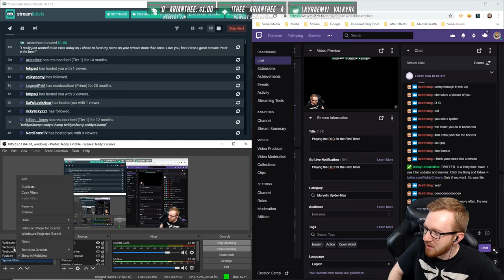Spider-Man PS4 - DLC THE HEIST - #1 - (Twitch VOD/Highlight 7/6/19)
I've been wanting to get back into this game for a long time to 100% those DLCs and I'm super pumped to finally be doing it! I'm playing on stream but I'll be uploading each session to YouTube as well. I hope you enjoy!

SuperKILRBuny
Colby Kortas
DragonzLucas
Zach Lemay